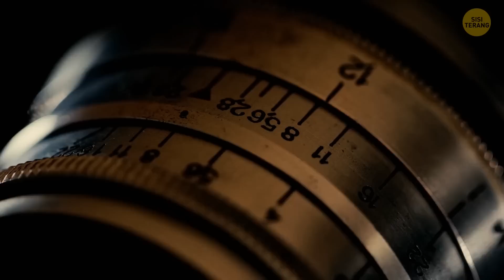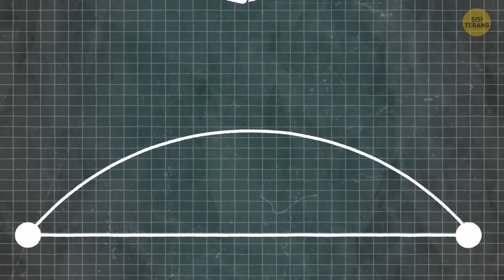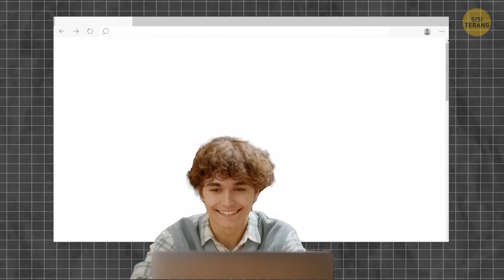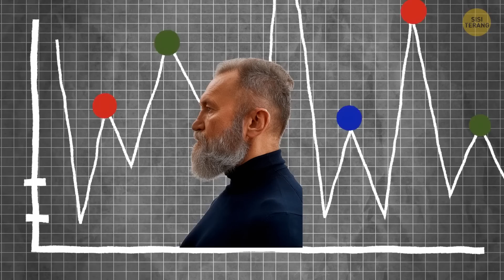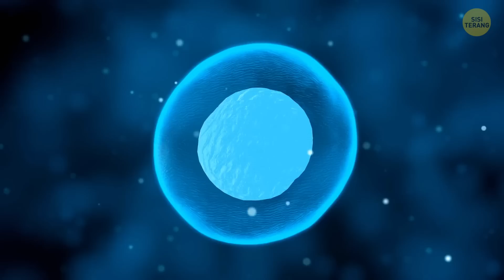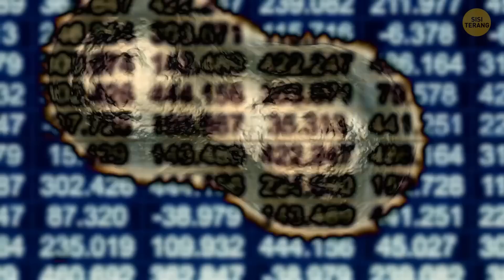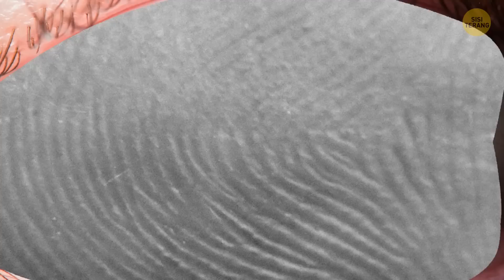Kenapa Orang Kelihatan Lebih Tua di Masa Lalu